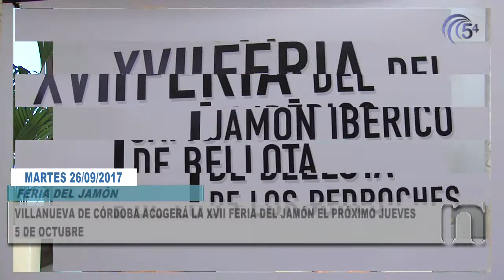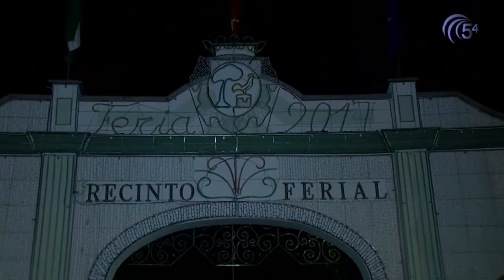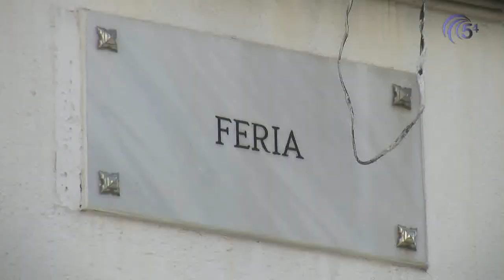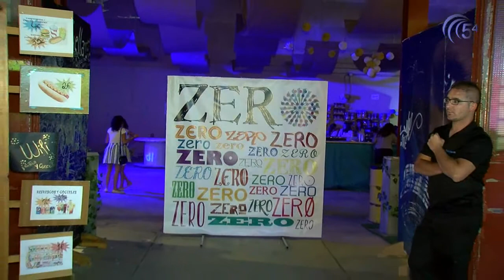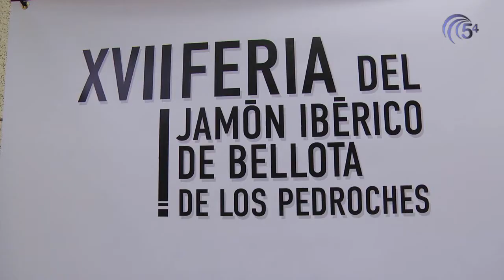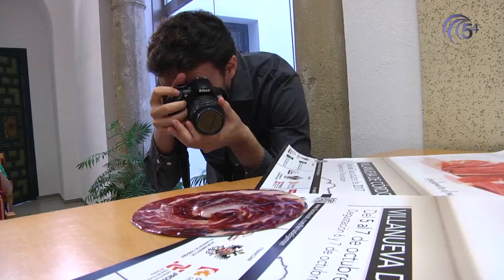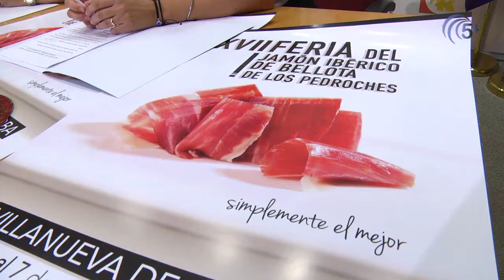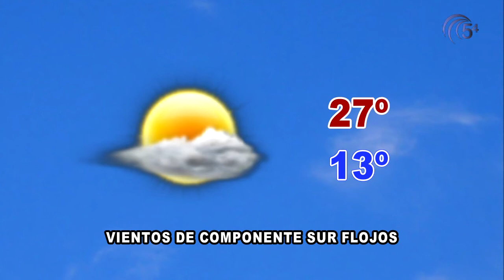TELEDIARIO 26 SEPTIEMBRE 2017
Hoy, en titulares:
-Hacemos balance general de la Ferica con Eduardo Lucena y Manuel Cabrera
-Villanueva de Córdoba acogerá la XVII Feria del Jamón el próximo jueves 5 de Octubre
-Rafael Moisés Sánchez Luna pregonará la Romería de la Virgen de Luna 2018
-El Pozoalbense Femenino no puede con un Sporting de Huelva que dominó el choque